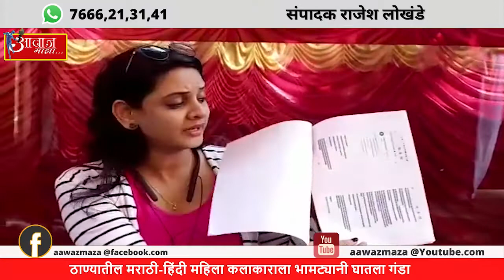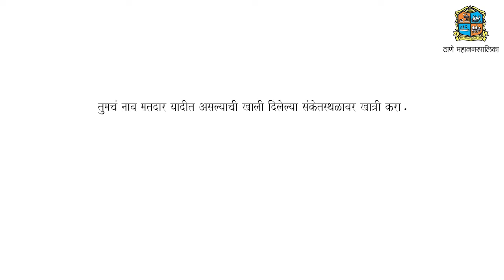ठाणे जिल्हा| ५ ठळक बातम्या | आवाज माझा | २३ फेब्रुवारी | २०२२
1. शहापूरात जिल्हा प्रशासनाचे कोम्बिंग ऑपरेशन,- डुकरांच्या रक्ताचे नमुने घेतले,- तापाची लक्षणे असलेल्या रहिवाशांचाही शोध
2. ठाण्यातील मराठी-हिंदी महिला कलाकाराला भामट्यानी घातला गंडा
3. बनावट कागदपत्रांद्वारे मद्यालयासाठीचा परवाना मिळवल्याबद्दल समर्पक कागदपत्रांसह समीर वानखेडे कोपरी पोलीस ठाण्यात...
4.थीम, बॉलीवूड पार्कचा चौकशी अहवाल जनतेसमोर मांडा,प्रताप सरनाईक यांचे पालिका आयुक्तांना पत्र
 5.स्मार्ट सिटी प्रकल्पांमध्ये करांचा समावेशच केला नाही :  भाजपा उपाध्यक्ष सुजय पतकी

NEWS CHANNEL
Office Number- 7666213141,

संपादक
राजेश लोखंडे